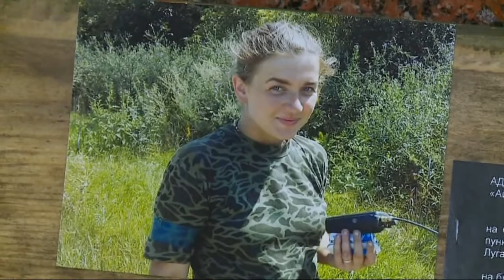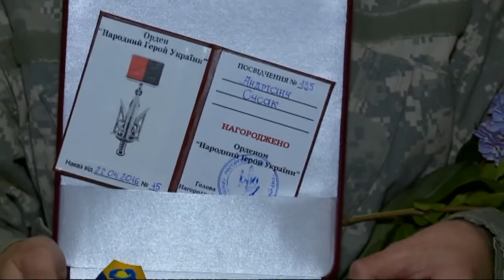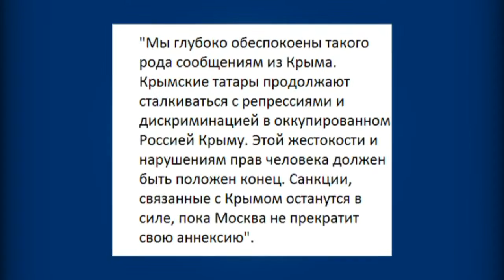9.05.16 ZAMAN UA 17:30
9.05.16 ZAMAN UA 17:30